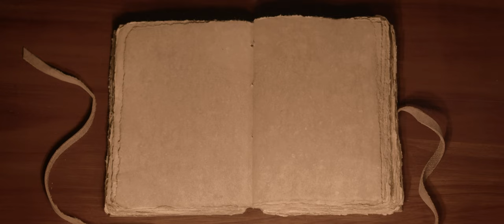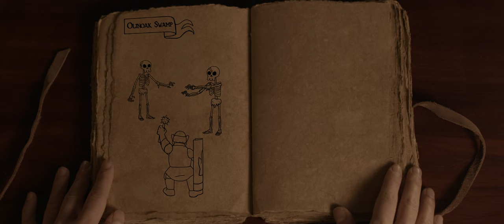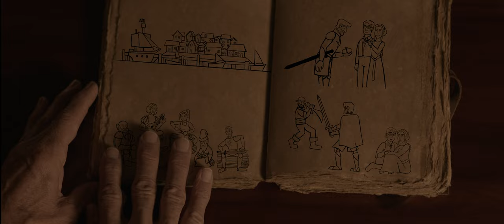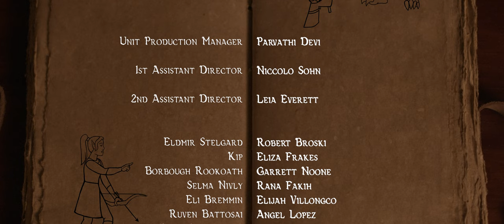The Tales Never Told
When a grizzled, retired adventurer is confronted with questions of his past exploits by a young admirer, he must face the bitter feelings he holds toward his heroic quests.

Starring: Robert Broski, Eliza Frakes, Garrett Noone, Rana Fakih, Zack Allen, Angel Lopez, Martin Gonzalez and Kent Hayward

Director/Writer: Chase Tarascio
Producer: N.K. Lee
Unit Production Manager: Parvathi Devi
1st AD: Niccolo Sohn
2nd AD: Leia Everett
Script Supervisor: Vera Ha
Production Assistant: Millie Belveal
COVID Compliance Officer: Howard Huang

Director of Photography: Steven De Leon
Camera Operator: Zachary Welker
1st AC: Erin Montoya
2nd AC: Thanh Ngo
Gaffer: Gurvir Riar
Best Boy: Jiewen Yu
Key Grip: Ronald Seiter
Grip: Andres Restrepo
Grip: Niklas Grasshoff
Dolly Grip: Jonathan Vazquez
G&E Swing: Amanda Nigro

Sound Designer/Recordist: Jake Elder

Production Designer: Kristy Morales
Art Director: Kaitlin Thompson
Costume Designer: Joshua Weed
Head Makeup Artist: Skyler Bimat
Makeup Artist: Jael Nixon
Makeup Artist: Julia Nordgren
Props Master: Blaine Turner

Editor: Ferdinand Gabuten
Composer: Nathan Pinto
Animator: Skyler Bimat
Colorist: Tomas Piz
Re-Recording Mixer: Ben Huff

Created as part of CSULB's Narrative Production Program. Premiered at the Full Spectrum Showcase, May 14th 2022.